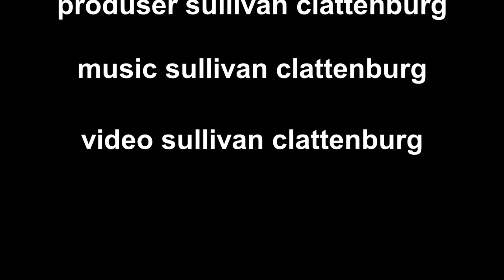Sullivan's silent film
A silent film produced in a 2d world.